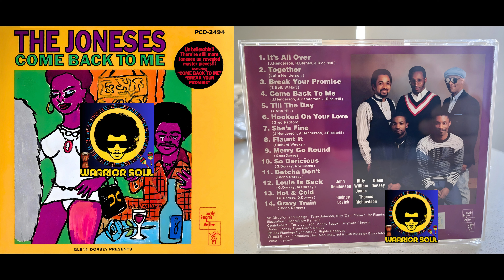The Joneses ~ Louie Is Back